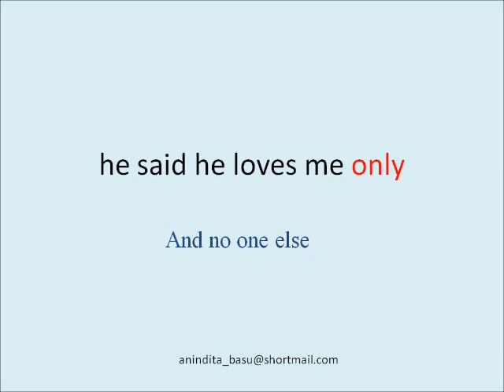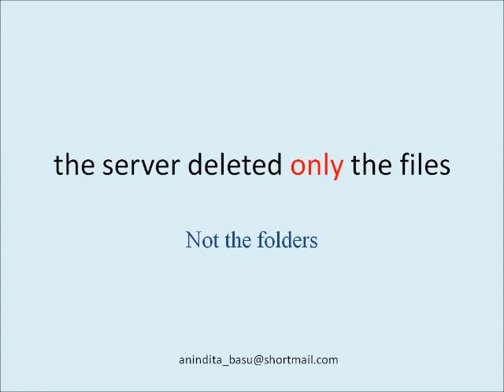Only: The meaning changed!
Place the word "only" closest to the word that it modifies. The meaning of a sentence changes with the placement of "only".